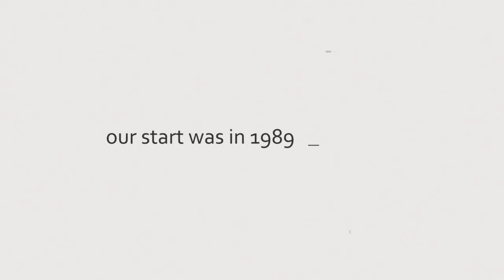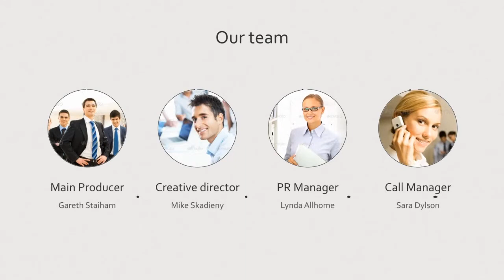Minimalistic Corporate Story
Minimalistic Corporate Story -- unique way to tell about your business

Features:

    No plugins
    Fully editable
    Full HD resolution
    Ultra fast render
    Easy customization